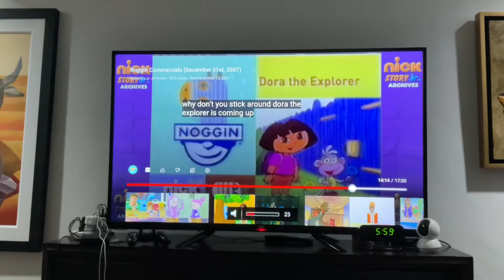Noggin's Story Time: Little Boy 👦 Blue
I totally 💯 remember this Story Time segment from Noggin! Credit to Nickstory Jr. Archives for this. I don't own this.